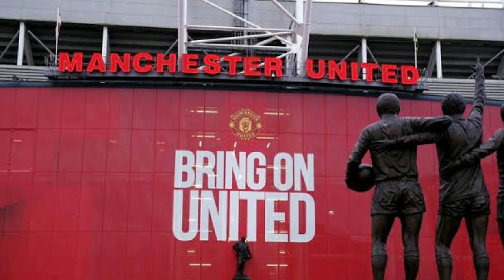🚨BREAKING NEWS!✅️MASON GREENWOOD RETURNS TO TRAINING AT MANCHESTER UNITED!? MAN UNT NEWS!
Hello Manchester United fans, welcome to the Manchester United News channel. Here you can find the latest Manchester United news today as well as Manchester United transfer news. And much more.